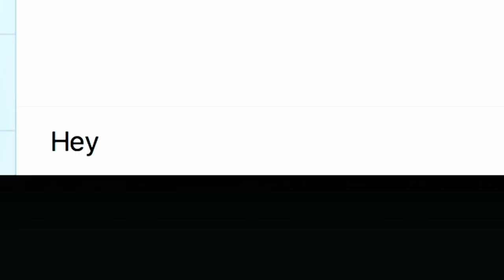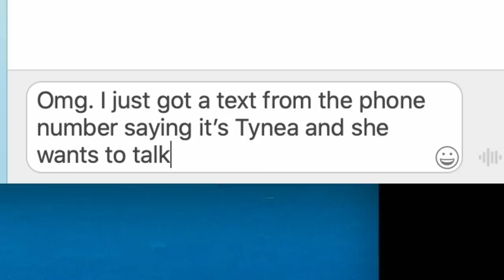Hopeless Romantic Gets Catfished By Twins 😱 Catfish: The TV Show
After two years and not meeting in person, Dejuan was convinced everything about his online love Tynea was a lie, but not even Nev and Kamie could handle DOUBLE the trouble during this reveal.